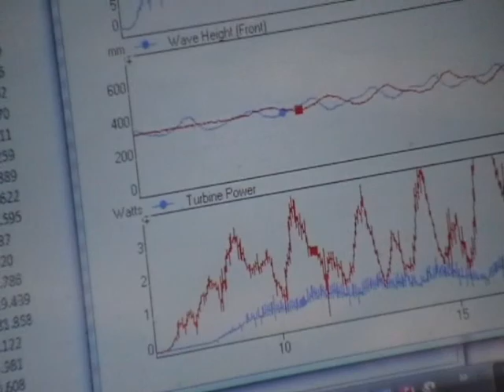Bombora Wave Tank Testing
Proof of concept testing at Bombora Wave Power's Tank testing facility. (Circa 2012)